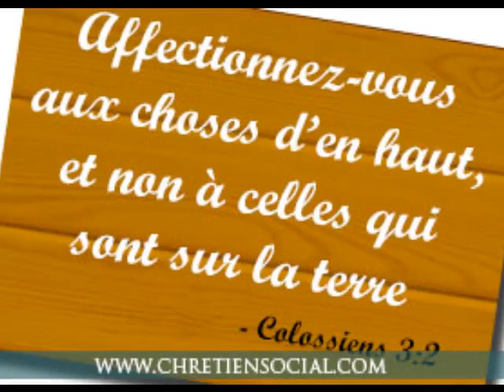Etre rassasié de DIEU 26. La vie des celestes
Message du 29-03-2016